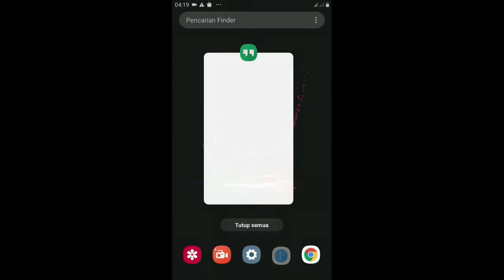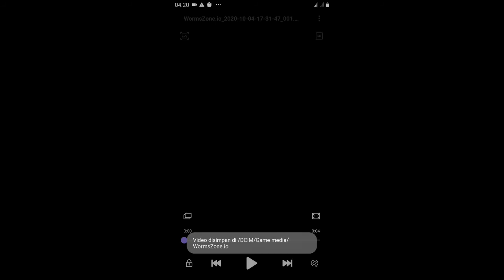Cara Potong Video Tanpa Menggunakan Aplikasi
Buat anda yang hanya inhin potong video anda tidak usah repo2 download aplikasi cukup menggunakan fitur yang ada di hp anda untuk memotong video atau memankas video.